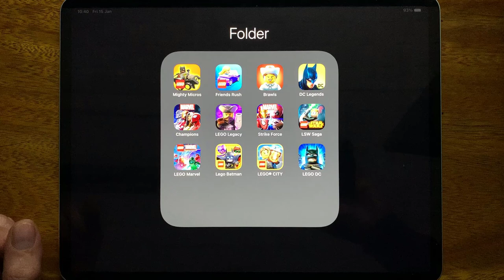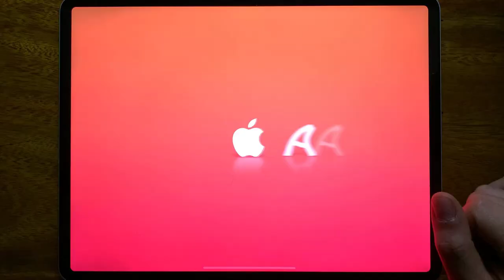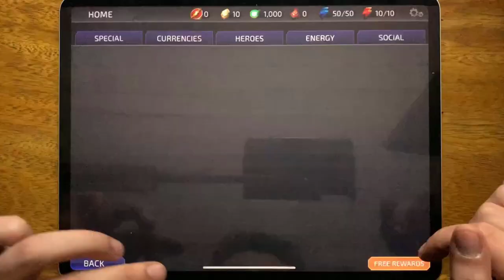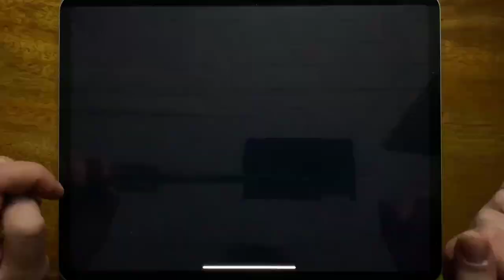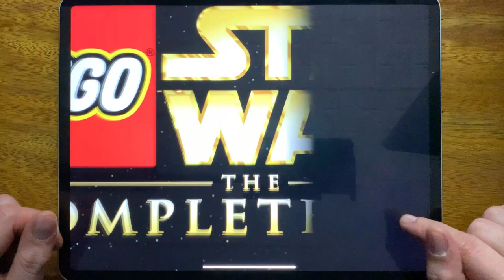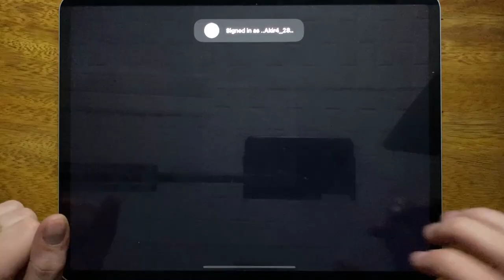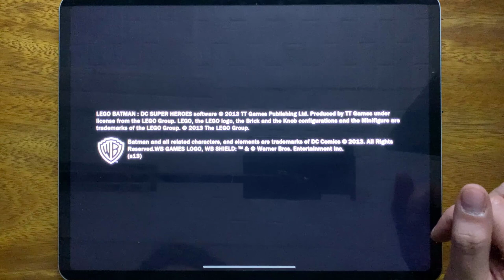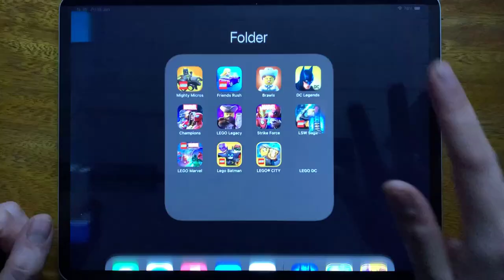Mighty Micros, Friends Rush, Brawls, DC Legends, Champions, LEGO Legacy, Strike Force, LSW Saga...